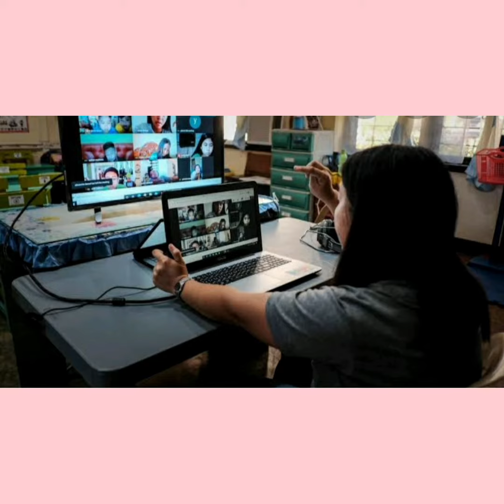ITO NA BA ANG NEW NORMAL NA BUHAY NGAYON?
Salamat guys...

FB Page : One N All Kami TV

Come and join  us live Mon to Sat 2:15 PM Philippines Standard Time

Paangat Program Grow your Youtube Channel2020

See you all guys...

Love
Mary Ann Ona